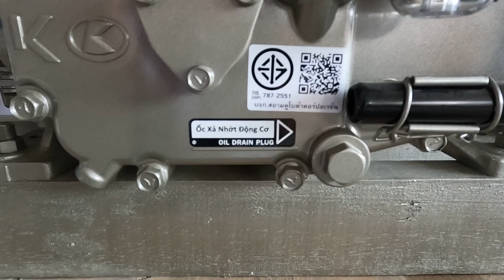kubota RT90 plus made in Thailand 0886356707 bảo hành 3 năm